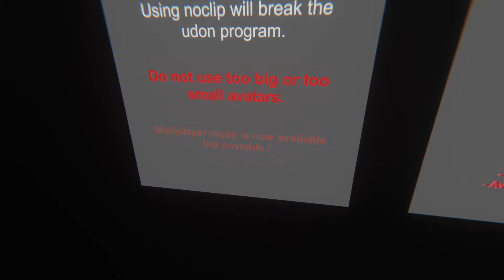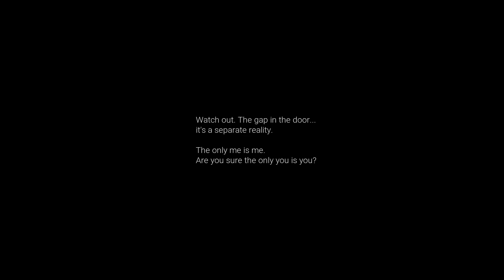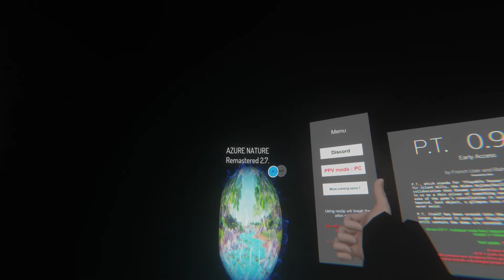P.T Silent Hills.. But it's in VRchat :D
I liked it :) not bad at all.